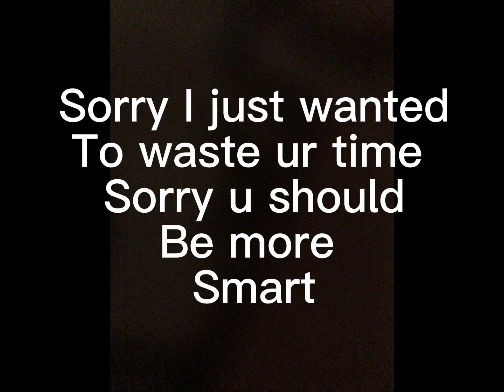Watch if u want to see